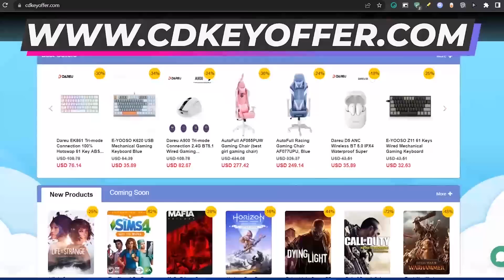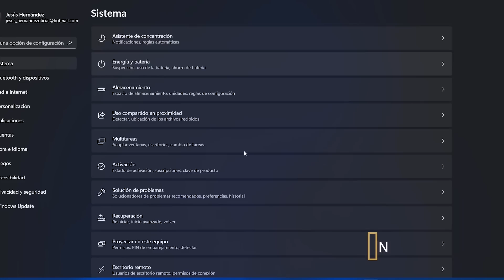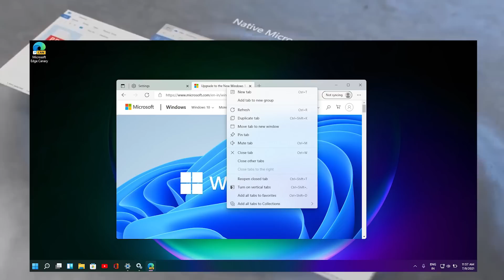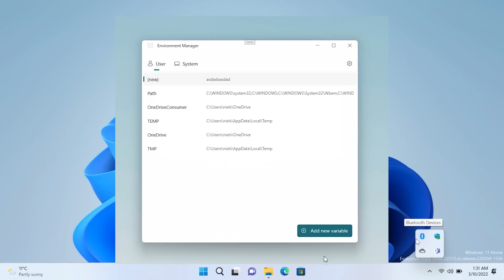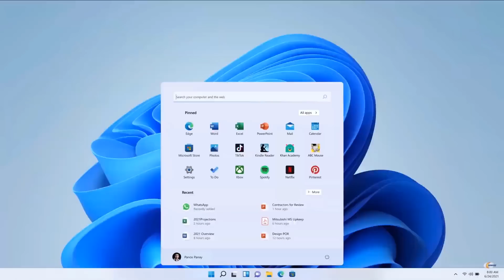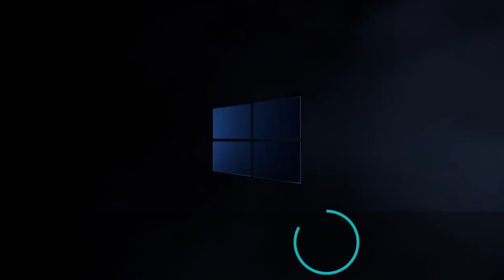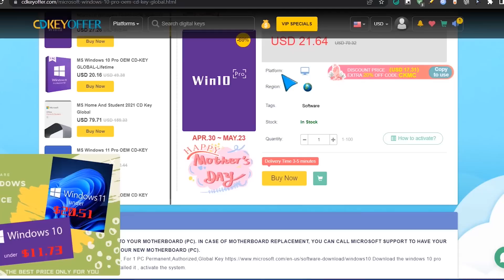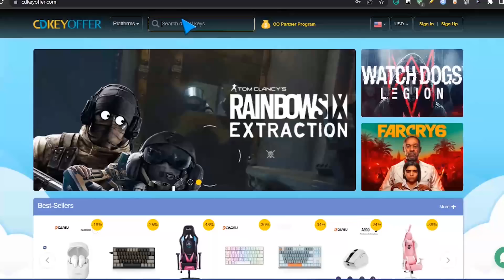LANZAN⚡ Windows 11 21H2 Más DISPONIBLE / Nueva FUNCIÓN en SIMBOLO del SISTEMA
⭐Windows 11 21h2 ahora esta más disponible gracias a que Microsoft a ampliado su lanzamiento, aunque solo esta disponible para los usuarios que cumplen con los requisitos.